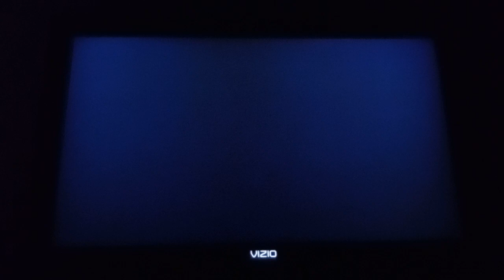Mario Super Sluggers Yoshi Eggs (P1) VS. Diddy Monkeys (CPU) in Mario Stadium at Night (4th Part)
This is a video of the Fourth Part of Yoshi VS Diddy Kong in Mario Stadium at Night for Mario Super Sluggers.